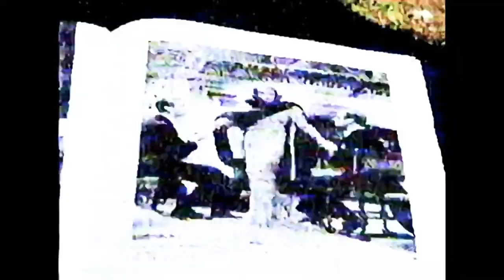How Two Men Built A Collection of the Greatest Hollywood Costumes in History (1993)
A profile from 1993 of Larry McQueen and Bill Thomas, who spent years building a collection of some of the most important costumes in Hollywood history. Pieces in the collection were worn by women like Marlene Dietrich, Jean Harlow, Greta Garbo, and designed by Adrian, Travis Banton, Edith Head, and others.